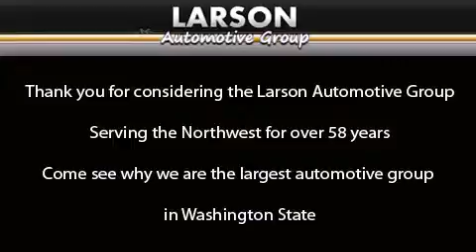2013 Volkswagen Passat Puyallup WA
We've been honored to serve the Puyallup WA area , we promise that your experience at our dealership will exceed your expectations ! Year : 2013 Make : Volkswagen Model : Passat Engine : 2.5L 5Cyl Trans . : 6 Spd Automatic Exterior : White Miles : 13,775 Interior : Titan Black Stock : V8008 Larson Auto Group 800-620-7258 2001 N Meridian Puyallup , WA 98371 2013 Volkswagen Passat Puyallup WA